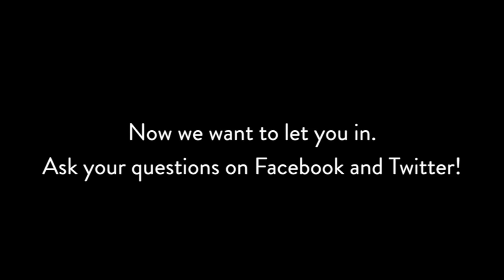Press Preview Day with Cabin in the Sky!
Originally produced in 1940, Cabin in the Sky followed Porgy and Bess in celebrating African-American music and dance traditions. The musical tells the story of “Little Joe” Jackson (Michael Potts), a charming ne’er-do-well who dies in a saloon brawl and is given six months on earth to prove his worth to the Lord’s General (Tony Award nominee Norm Lewis) and the Devil’s Head Man (Tony Award winner Chuck Cooper)—all while struggling to remain true to his loving wife Petunia (Tony Award winner LaChanze) and resist the wiles of temptress Georgia Brown (Carly Hughes). Long considered a lost treasure, the score of Cabin in the Sky—which includes jazz hits like “Taking a Chance on Love” and “Happiness Is a Thing Called Joe”—will be restored to its original glory for Encores!